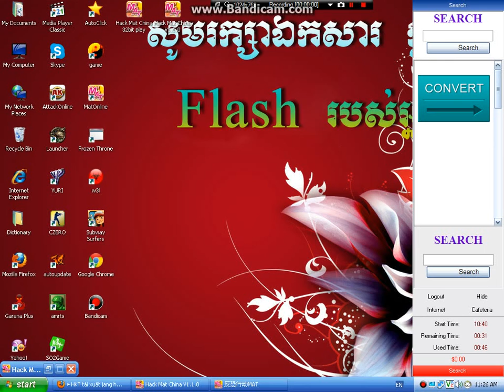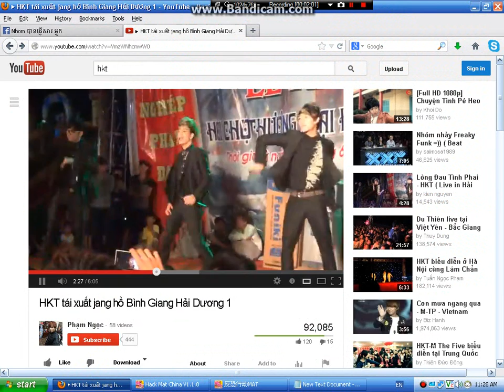Hack Map mat china